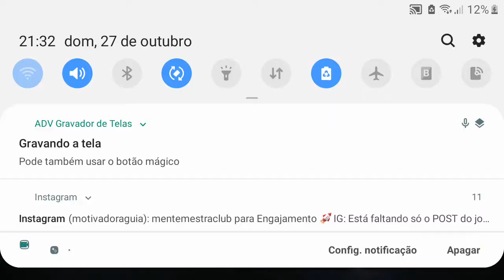Game Street Racing 3D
A corrida de carros de rua começou. Pratique suas habilidades de condução!

# 1 Corrida livre de rua 3D jogo de carro!

🎮Tudo que você precisa para seu game e muito mais.

Dirija um carro esportivo de primeira classe, junte-se ao acampamento das corridas de rua!

Corrida real, deriva no asfalto, corridas em várias corridas, condução nas ruas, cheia de desafios emocionantes e corredores profissionais do mundo competem para se tornar uma lenda das ruas!

Comece a dirigir em um carro único ou nunca visto antes nas pistas de asfalto, comece seu piloto, os carros de corrida de primeira classe do mundo para você escolher! Atualize o motor turbo, encontre a melodia para seu carro, tintas coloridas e adesivos legais.

Corrida em diferentes modos de cena de rua, Mostre suas rivais velocidade surpreendente na competição real. Voltas inacreditável, habilidade de condução devem exercer nos diferentes competição modo, assim que começar a correr em grande estilo arcade, realizar acrobacias incríveis. Mistura única de ação de arcada e modo de simulação Comece a dirigir e ganhe recompensas, colete moedas e diamantes no asfalto da rua Arraste sua carreira e PVPevent para corridas de alta aposta.

Recursos do Street Racing 3D:

► Corrida de asfalto com tema de rua
► Desafie seus amigos, comece uma corrida feroz na pista PVP
► Dirija mais de 30 carros extremos
► corridas de alta velocidade na rua
► corridas de drift reais para velocidade
► pontuação do placar, você é o rei da velocidade
► Crie seu carro, mostre a aparência perfeita: decalques, tintas, rodas, etc.
► Colete tantas moedas e diamantes quanto possível
► modo de corrida de alta velocidade, a tecnologia de condução é o primeiro
► Ganhe o evento PVP, receba uma grande recompensa

A corrida de rua 3D já começou, dirija o seu carro turbo com a velocidade rápida no asfalto da rua A corrida é a melhor checagem para suas habilidades Experimente a velocidade de deriva na estrada, seja o rei dos pilotos de carros.